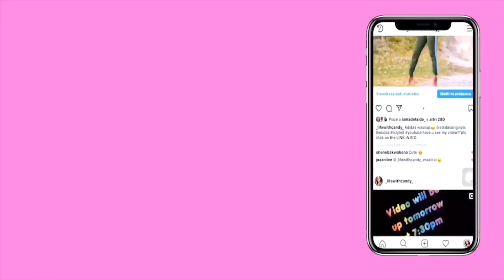| WE ARE SCARED OF GETTING MARRIED |+ *mini MU tutorial *